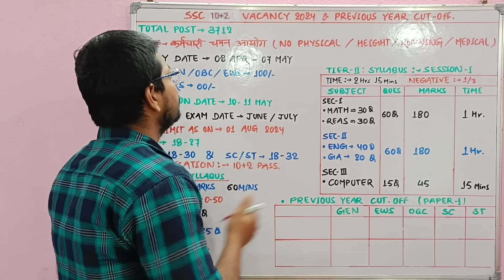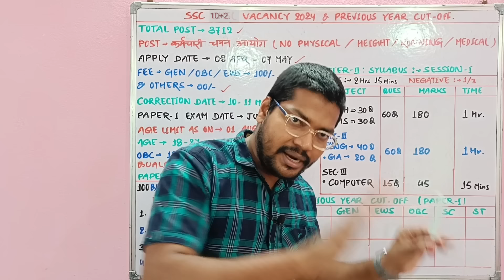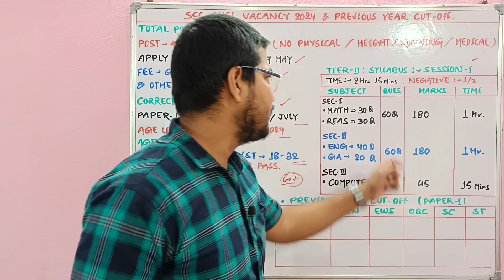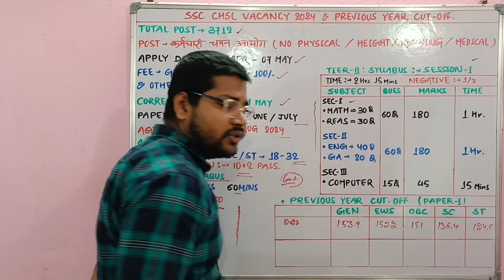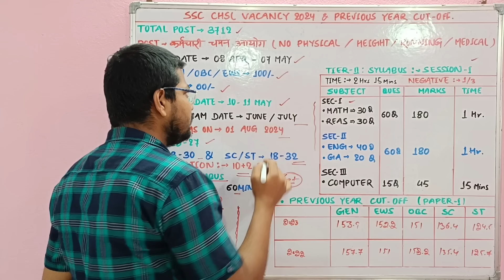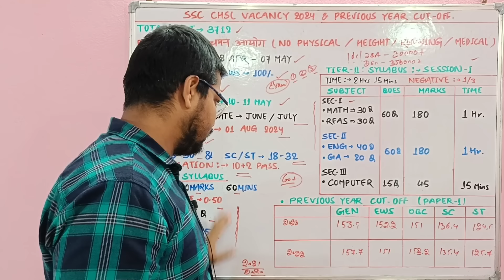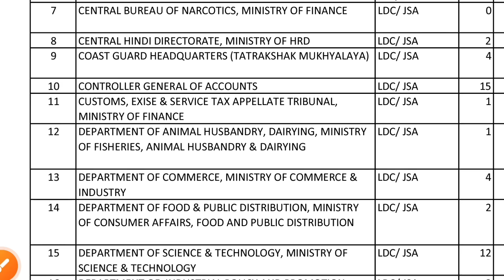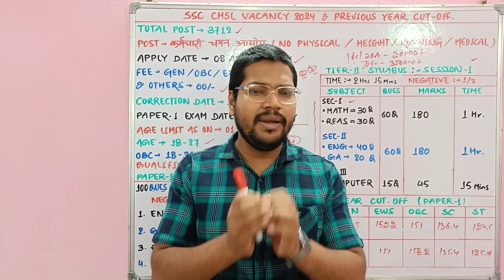कर्मचारी चयन आयोग नई भर्ती 2024 | SSC New Clerk Data Entry Operator JSA PA Vacancy 2024 No Physical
Unique SSC CHSL  Questions Bank :-

Unique SSC CHSL Questions Bank With Practice Work Book 2024

यूनिक की सभी Book की जानकारी के लिये 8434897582 पर whatsapp करे या Link पर click करे
Best Book For SSC CHSL Exam 2024

नमस्कार दोस्तों...

SSC बिना हाइट दौड़ की नई भर्ती 2024 | SSC New Clerk Data Entry Operator JSA PA Vacancy 2024

Suraj Kumar
From - BIHAR

🇮🇳 Proudly Indian 🇮🇳
     🇮🇳 Jai Hind 🇮🇳